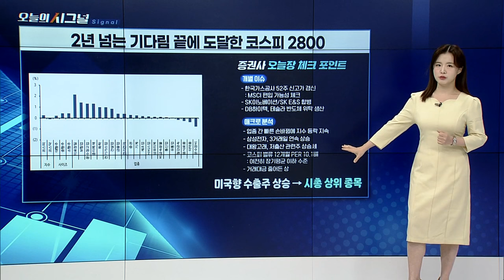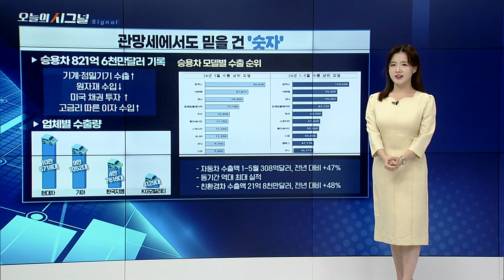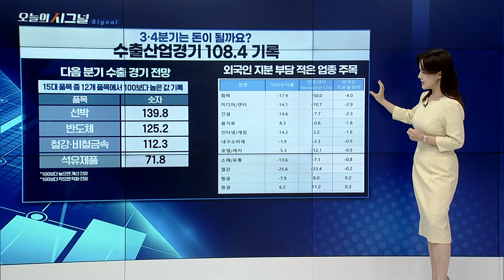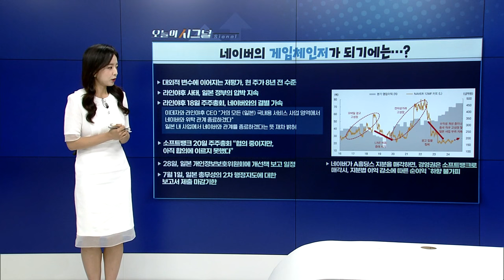관망세에서도 믿을 건 ‘숫자’ [오늘의 시그널] | Final Shot (20240620)